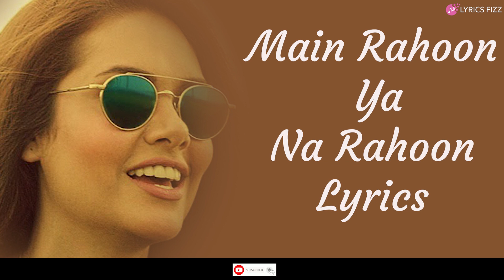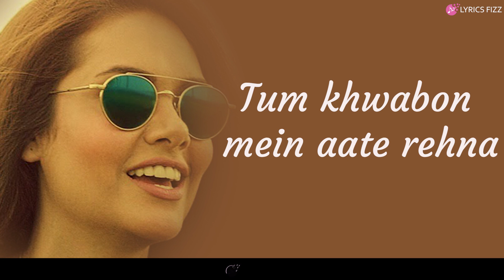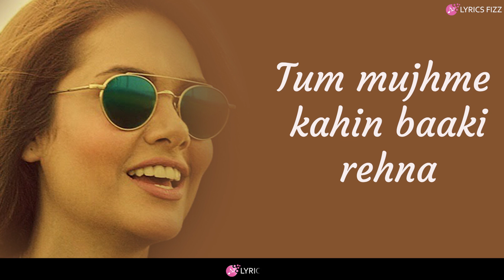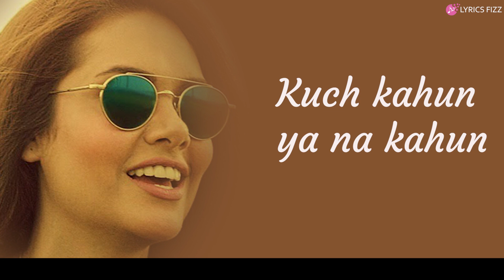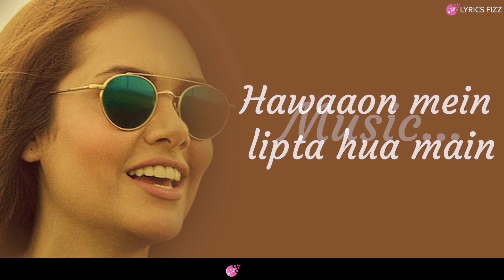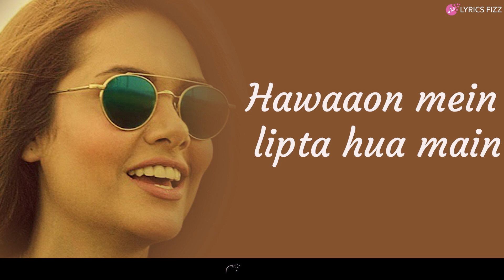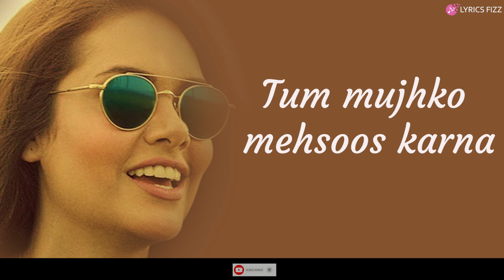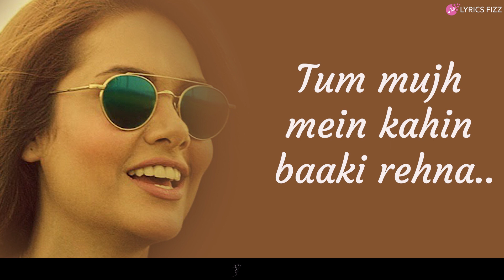Main Rahoon Ya Na Rahoon | Emraan Hashmi, Esha Gupta | Amaal Mallik, Armaan Malik | Lyrics Fizz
👉🏻Lyrics
Main rahoon ya na rahoon
Tum mujh mein kahin baaki rehna
Mujhe neend aaye jo aakhiri
Tum khwabon mein aate rehna

Bas itna hai tumse kehna

Kisi roz baarish jo aaye
Samajh lena boondon mein main hoon
Subah dhoop tumko sataye
Samajh lena kirno mein main hoon (x2)

Kuch kahu ya na kahu
Tum mujhko sada sunte rehana

Hawaaon mein lipta hua main
Guzar jaaunga tumko chhu ke
Agar mann ho to rok lena
Thehar jaaunga in labon pe (x2)

Main dikhu ya na dikhu
Tum mujhko mehsoos karna

Main rahun ya na rahun

Song Programmed by - Abhijit Vaghani
Additional programming - Gaurav Vasvani
Guitars - Vinod Hutton
Vocals Recorded by - Surajit Ghosh @Tseries
Vocals produced by - Amey @ Audiogarage Studios.